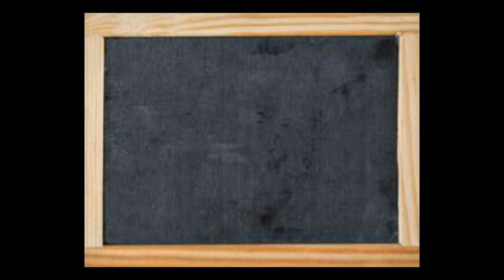Number Names|| 11 - 20 || Eleven to Twenty ||Learn in slate